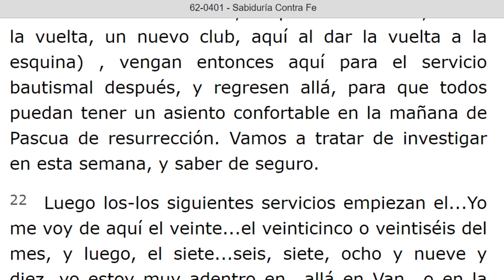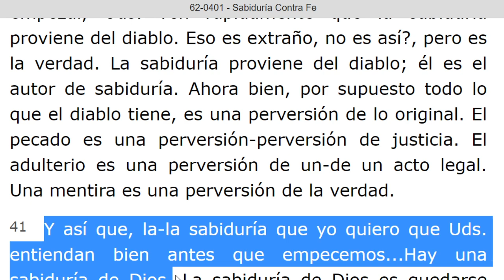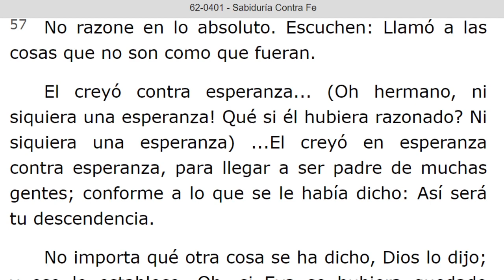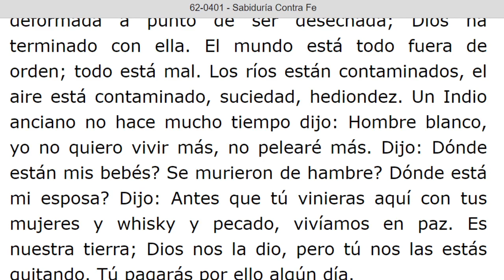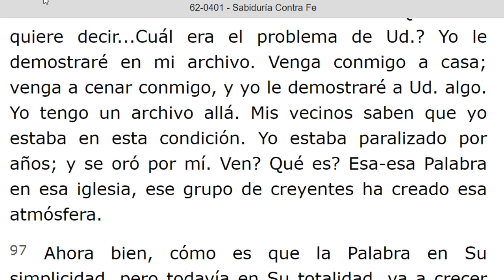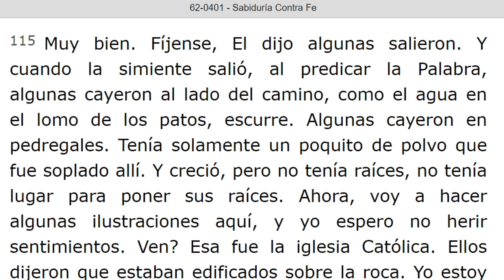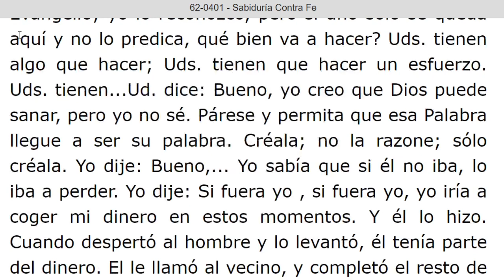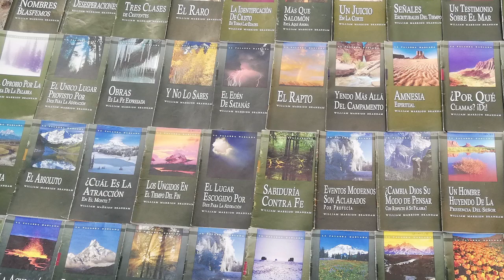LECTURA DE LOS MENSAJES DEL PROFETA !!ELIAS!! WILLIAN MARRION BRANHAM DESDE EL AÑO 1947 Hasta 1965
J e r e m i a s   50:
28. VOZ DE LOS QUE HUYEN  y ESCAPAN DE LA TIERRA  DE BABILONIA, PARA DAR EN SION LAS NUEVAS DE LA  RETRIBUCIÓN DE JEHOVÁ NUESTRO DIOS, DE LA VENGANZA DE SU TEMPLO.

=== INICIA: SABIDURIA CONTRA FE - 62-0401... Párrafo: 21...TERMINA Párrafo: 144...